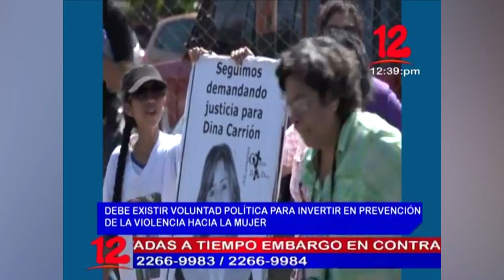Noticias 12 Edición Mediodía / Jueves 22 de Octubre